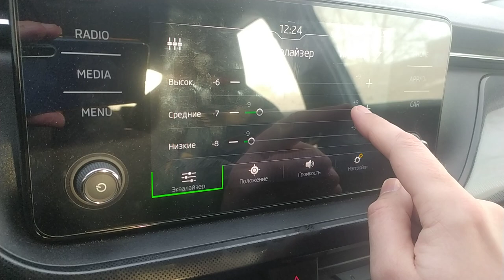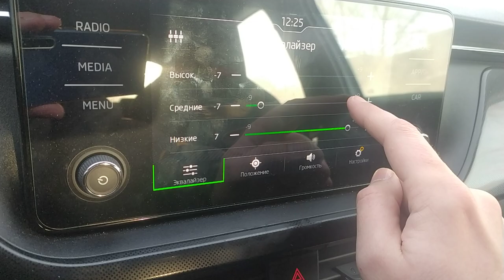ГУ болеро отключило басы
На улице -26, головное устройство решило что слишком холодно и зарезало НЧ в ноль.